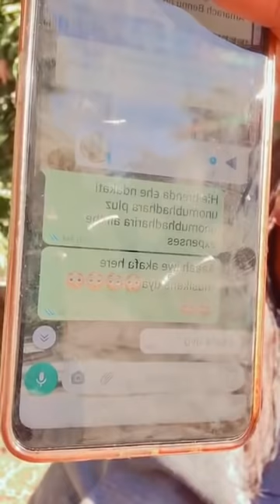SIS MELLY - TURKEY SAGA PART 2